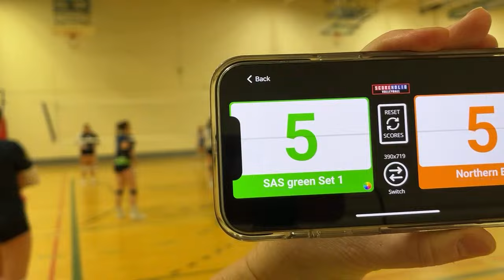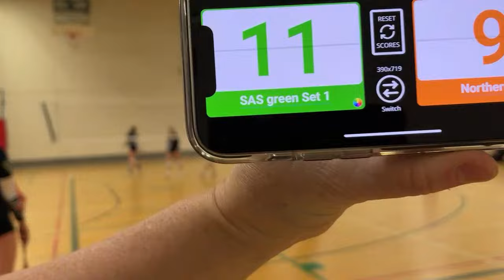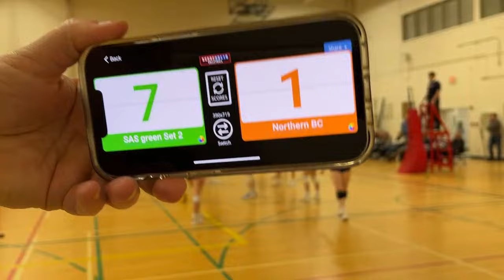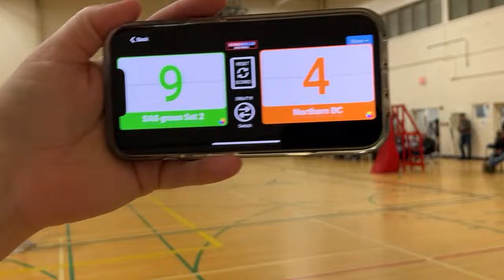SAS U18 green Vs. Northern BC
Premier 1 @ 1:30 pm Saturday vs. B.C.